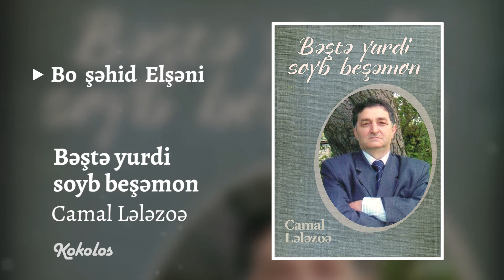85.Bo şəhid Elşəni - Camal Lələzoə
85.Bo şəhid Elşəni - Camal Lələzoə
Bəştə yurdi soyb beşəmon